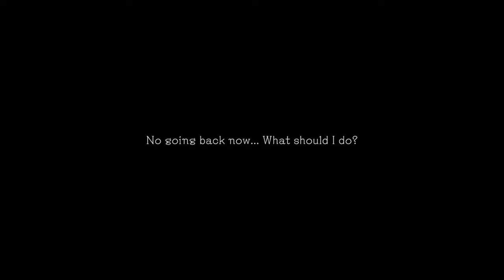Another Code: Recollection | First 20 Minutes Gameplay | Nintendo Switch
Another Code: Recollection for Nintendo Switch takes you on an unforgettable adventure full of mystery and intrigue!

The beloved Nintendo DS game Another Code: Two Memories and its sequel - originally released on Wii as Another Code: R – A Journey Into Lost Memories - are now fully optimized for Nintendo Switch! In this compelling story, young Ashley receives a mysterious letter from her father, whom she had thought all along was no longer alive.